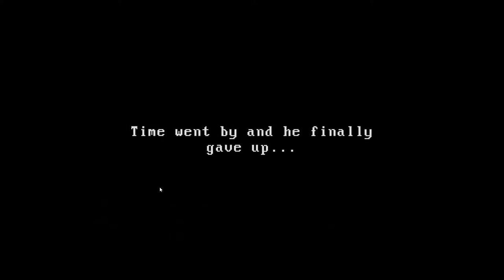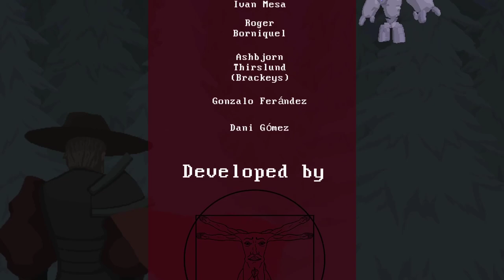Sigmund's Path A Really Sick Metroidvania Game